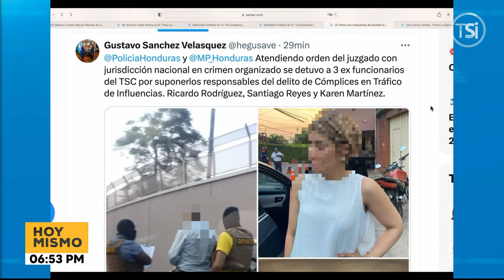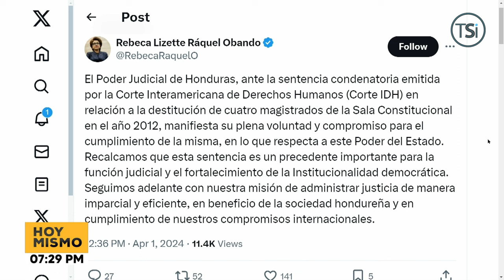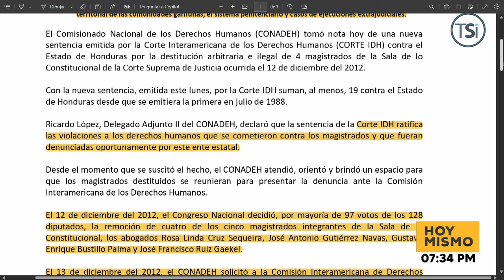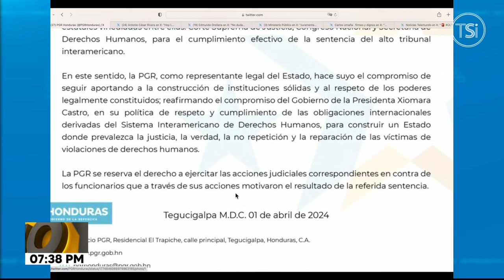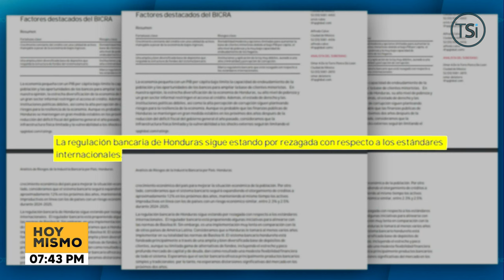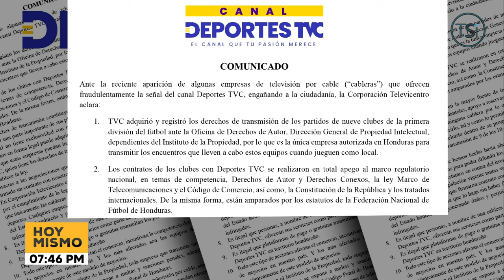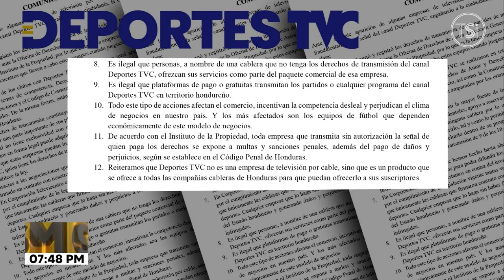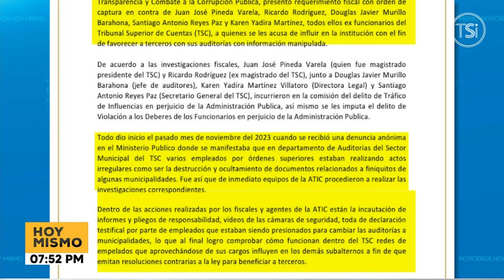Hoy Mismo Estelar - 1 de abril 2024